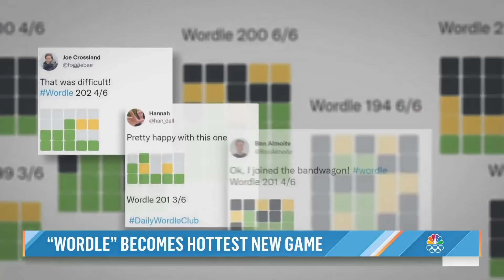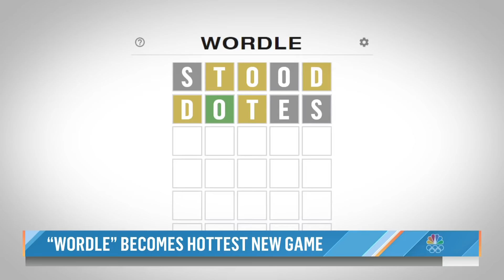How To Play Wordle: The New Game That’s Taking The Internet By Storm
Wordle is an addictive word game that has become a daily addition in many people’s lives. Players have six tries to guess a five-letter mystery word, and each time they guess a word, the game will tell you which, if any, of the letters are correct. NBC’s Gabi Schwartz reports for TODAY.